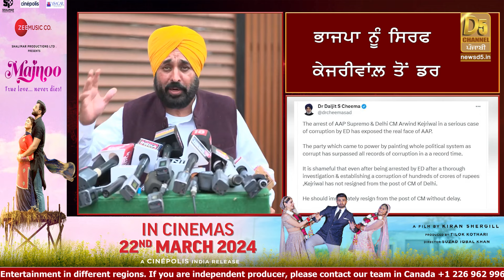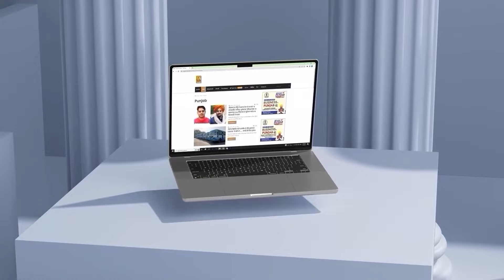CM Mann ਕੰਮ ਛੱਡ ਪਹੁੰਚੇ Delhi, BJP ’ਤੇ ਕੀਤਾ ਹਮਲਾ? ਡਰੀ ਸਰਕਾਰ! | D5 Channel Punjabi